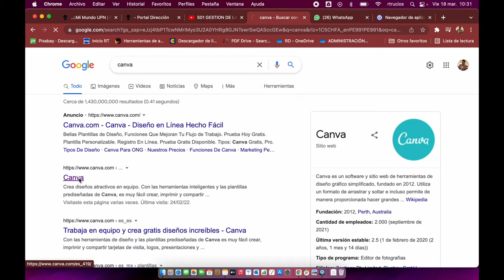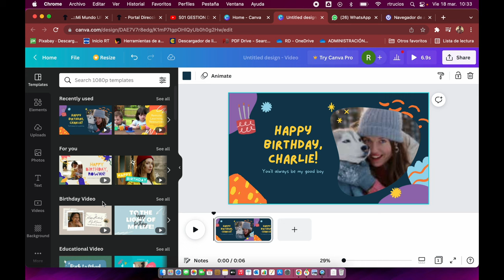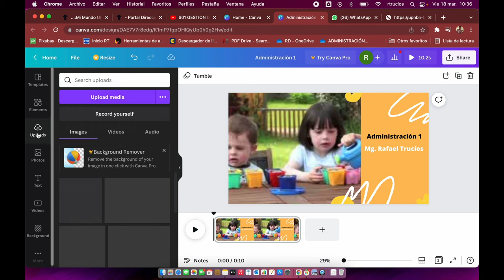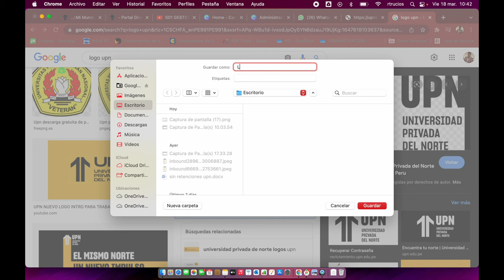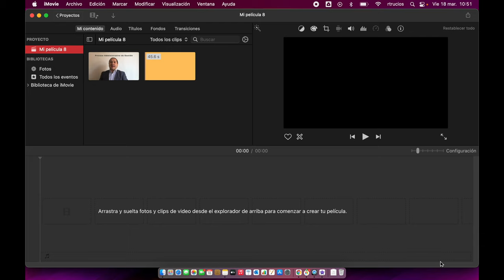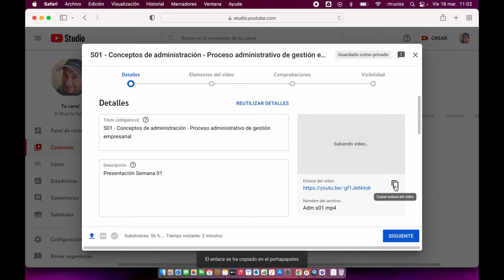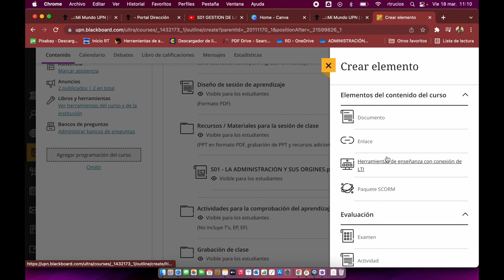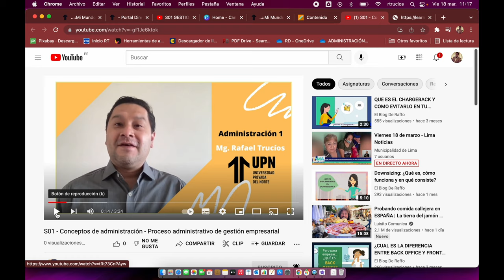Tutorial de edición de videos y upload a BlackBoard Ultra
Si necesitas ayuda para crear tu propio canal de YouTube, aquí te dejo el enlace : COMO CREAR UN CANAL EN MENOS DE DOS MINUTOS